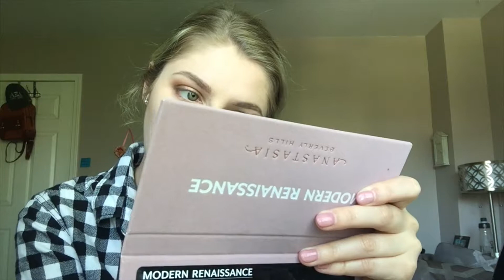Makeup Look using ABH Modern Renaissance Palatte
i just got the Modern Renaissance Palatte and i loved trying different looks. Today i did an orange look. I hope you enjoy it!